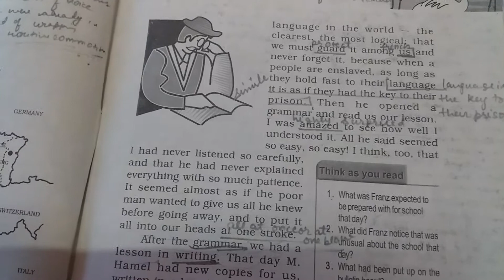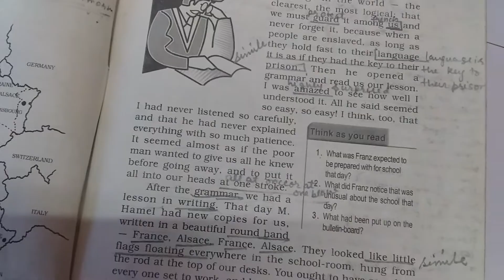The Last Lesson part 3